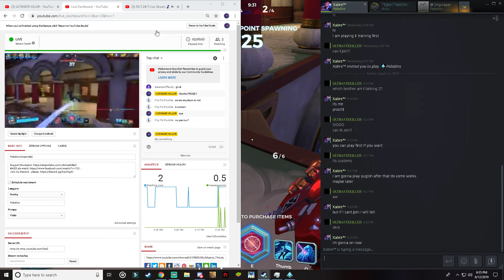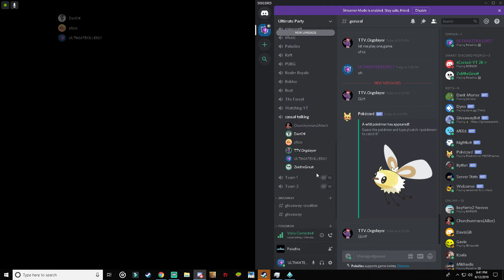Paladins Evie Customs - A Custom Quad